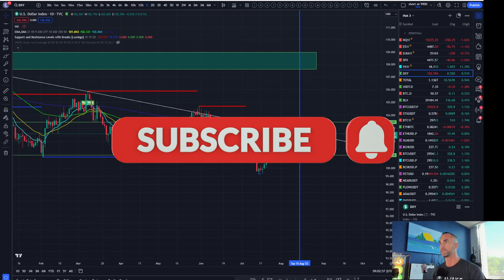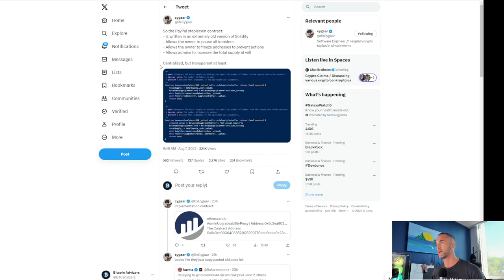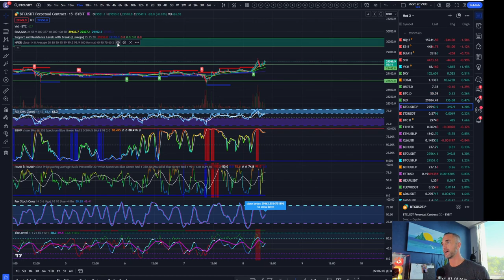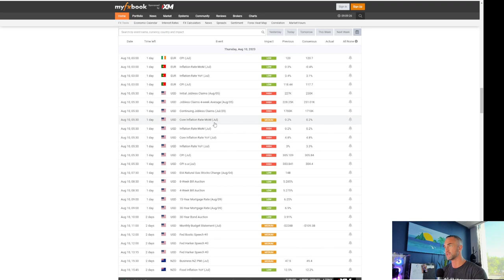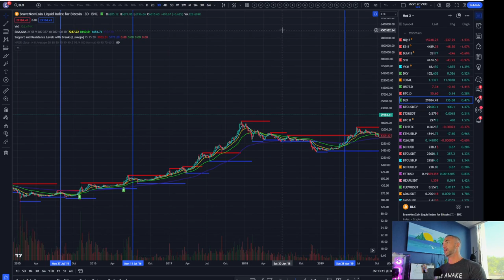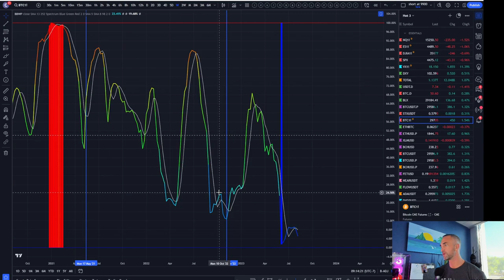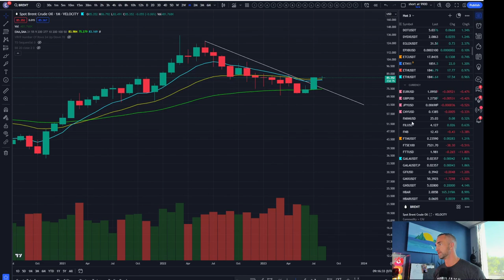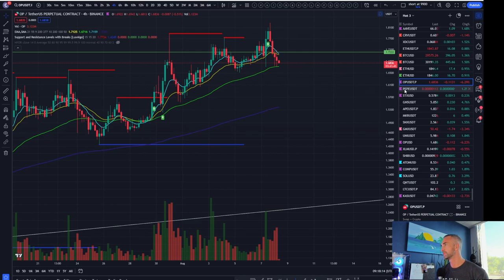PayPal's Game-Changing Move Launching PYUSD Stablecoin for eBay Boosting Ethereum & Market Exposure!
Exciting News Alert! PayPal is set to revolutionize the world of online transactions with the launch of their very own stablecoin, PYUSD. With a staggering 70% of eBay transactions flowing through PayPal, this move is poised to make waves. But that's not all – a significant portion of these transactions will settle on the Ethereum network, potentially giving ETH a significant boost. 🌐✨

In this video, we dive deep into the implications of PayPal's stablecoin launch, the impact on Ethereum's prospects, and the exciting exposure it brings to newcomers in the cryptocurrency market. 📈🔥 Join us as we explore the convergence of technology, finance, and opportunity.